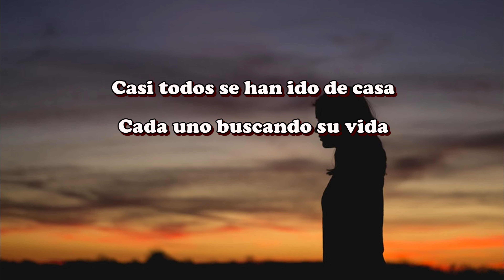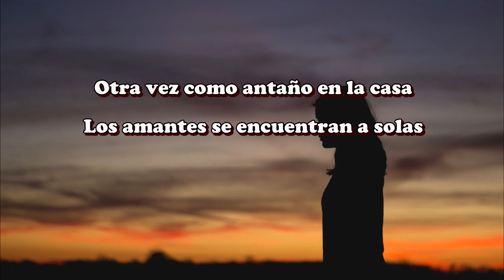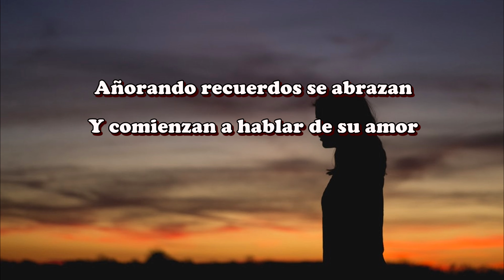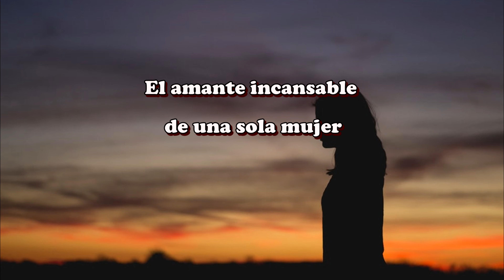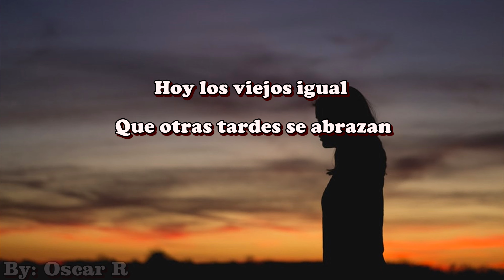Dos amantes - Vikki carr (letra)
Dos Amantes · Vikki Carr

El Retrato del Amor

Composer, Lyricist: S. Esquivel
Arranger, Unknown: Arnold Goland